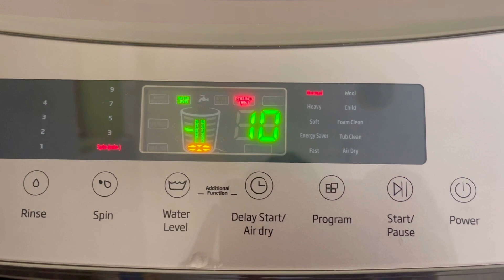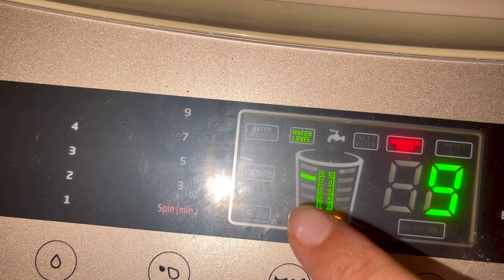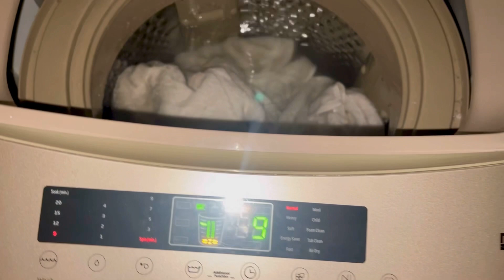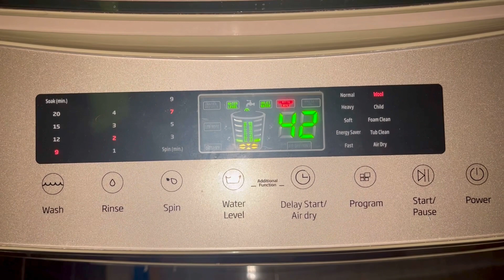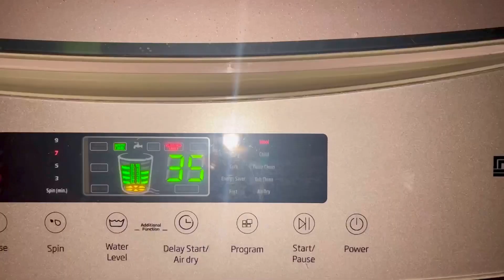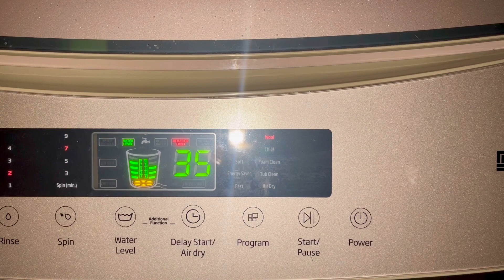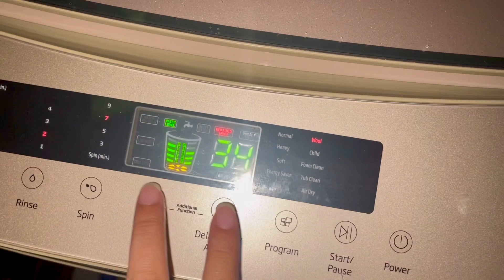Ultimate end to dirty white towels | smart laundry ideas | Laundry tips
,instruction,problem solve,do it yourself,diy,lg washing machine,helpful hints,lg washing machine hidden mode (spin-only ),how to,lg electronics,support,home appliances,tutorial,electronics,washer machine,fix,troubleshooting,lg home

Unveil the secrets to flawless garments in our latest YouTube video! 🌟 Dive into the world of white stain removal as we share effective tips and techniques to rescue your clothes from stubborn spots. From innovative hacks to tried-and-true remedies, this guide is your ticket to spotless attire. Say goodbye to stains and hello to wardrobe perfection! ✨